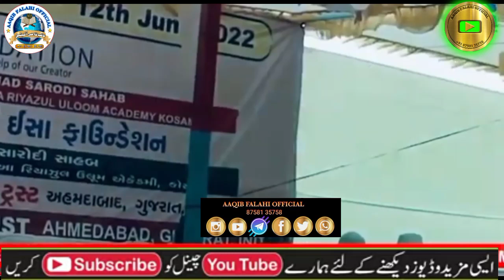Speech Of Master Nazir Sahab Kanu Hathoda || Place ...Kosamba...🎙️🎙️🎙️ मास्टर नज़ीर साहब कानू हथोड़ा